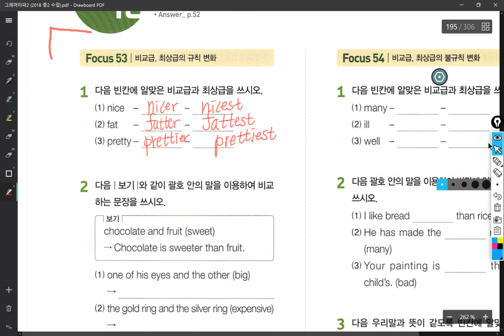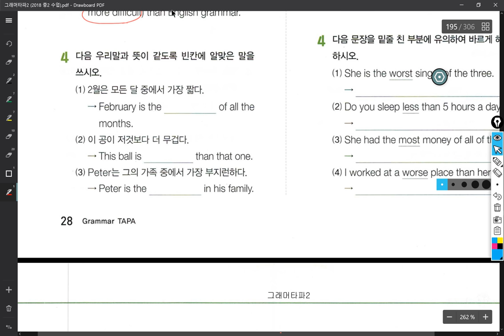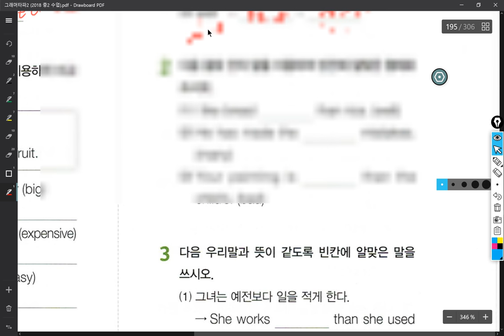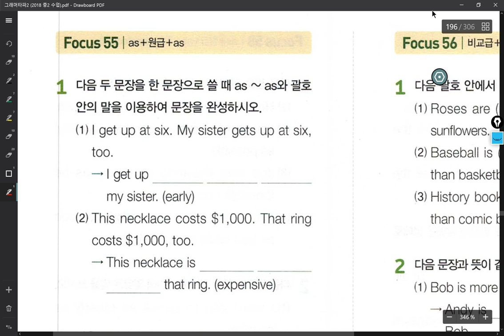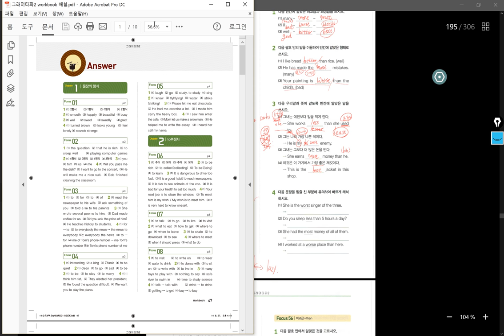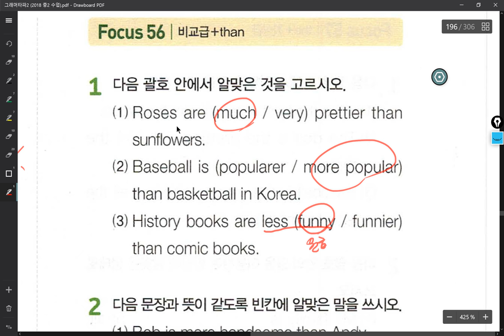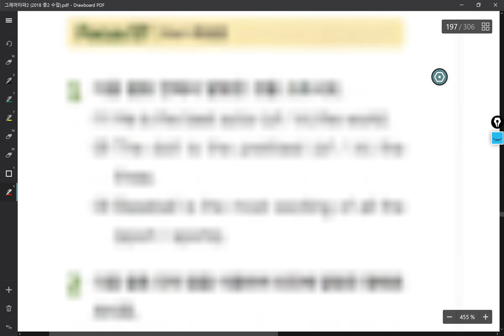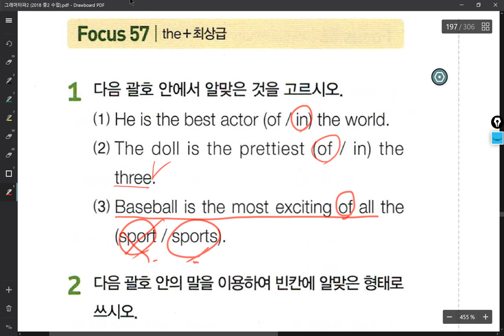중2 2018 07 18